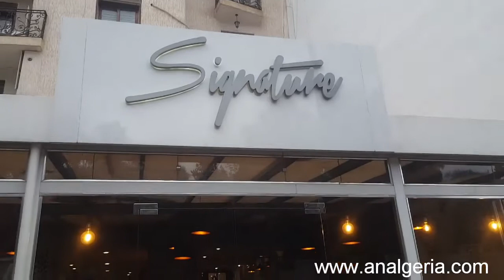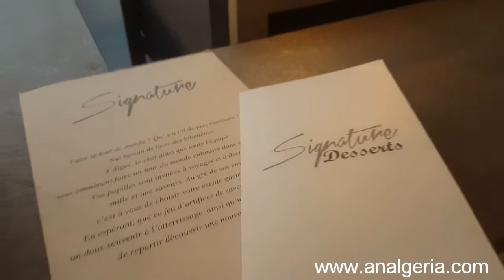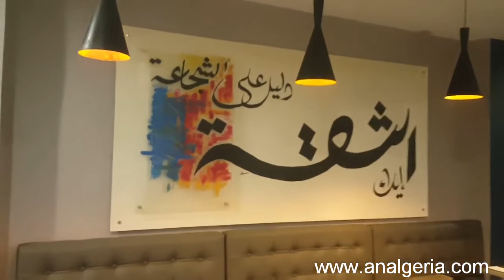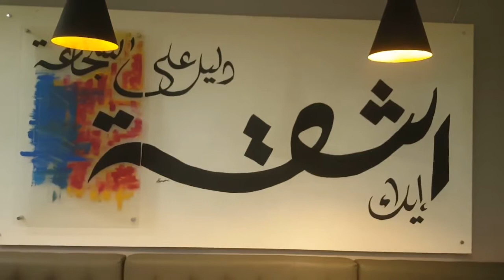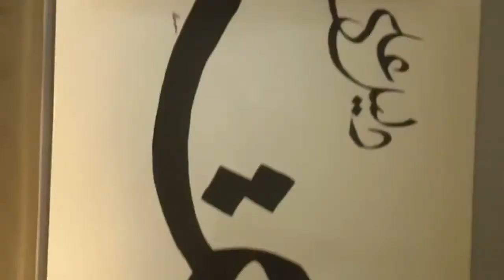Signature restaurant val d'hydra alger